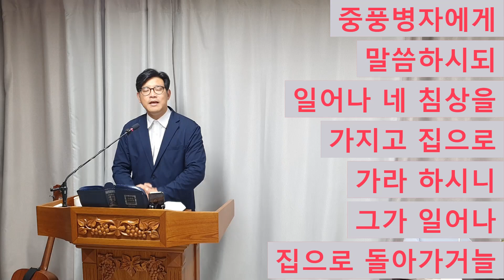마태복음 9:1-8 설교/침상에 누운 중풍병자를 사람들이 데리고 오거늘 예수께서 그들의 믿음을 보시고 중풍병자에게 이르시되 작은 자야 안심하라 네 죄 사함을 받았느니라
예수께서 배에 오르셔서, 바다를 건너 자기 마을에 돌아오셨다.
2. 사람들이 중풍병 환자 한 사람을, 침상에 누인 채로, 예수께로 날라 왔다. 예수께서 그들의 믿음을 보시고, 중풍병 환자에게 말씀하셨다. "기운을 내라, 아이야. 네 죄가 용서받았다."
3. 그런데 율법학자 몇이 '이 사람이 하나님을 모독하는구나' 하고 속으로 말하였다.
4. 예수께서 그들의 생각을 아시고 말씀하셨다. "어찌하여 너희는 마음 속에 악한 생각을 품고 있느냐?
5. '네 죄가 용서받았다' 하고 말하는 것과 '일어나서 걸어가거라' 하고 말하는 것 가운데서, 어느 쪽이 더 말하기가 쉬우냐?
6. 그러나 인자가 땅에서 죄를 용서하는 권세를 가지고 있음을 너희들이 알게 하겠다." 그리고 예수께서 중풍병 환자에게 "일어나서, 네 침상을 거두어 가지고 집으로 가거라" 하시니,
7. 그가 일어나서, 자기 집으로 돌아갔다.
8. 무리가 이 일을 보고서, 두려움에 사로잡히고, 이런 권한을 사람들에게 주신 하나님께 영광을 돌렸다.

[NIV]
1. Jesus stepped into a boat, crossed over and came to his own town.
2. Some men brought to him a paralytic, lying on a mat. When Jesus saw their faith, he said to the paralytic, "Take heart, son; your sins are forgiven."
3. At this, some of the teachers of the law said to themselves, "This fellow is blaspheming!"
4. Knowing their thoughts, Jesus said, "Why do you entertain evil thoughts in your hearts?
5. Which is easier: to say, 'Your sins are forgiven,' or to say, 'Get up and walk'?
6. But so that you may know that the Son of Man has authority on earth to forgive sins. " Then he said to the paralytic, "Get up, take your mat and go home."
7. And the man got up and went home.
8. When the crowd saw this, they were filled with awe; and they praised God, who had given such authority to men.

9:1
배에 오르사 건너가 - 이는 예수께서 자기들의 지역에서 떠나달라는 가다라 지방 사람들의 요청을 받아들여, 폭풍우를 잠잠케 하시며 건너왔던(8:23-27) 게네사렛 호수를 다시 건너 되돌아 가심을 뜻한다. 그런데 마가와 누가는 본 사건의 평행기사를 다루면서 예수께서 되돌아가기 전에, 귀신들렸던 사람에게 자기에게 일어났던 기적을 그 지역 사람에게 증거할 것을 당부하시는 사실을 기록하고 있다(막 5:18-20; 눅 8:38, 39).
본(本) 동네에 - 이는 가버나움을 가리키는 것으로서(4:13; 막 2:1),가버나움이 갈릴리 지방의 행정 및 군사 중심지였기 때문에 나온 표현이다. 한편 본절의 문맥을 보면 뒤이은 2-8절의 내용이 마치 예수께서 가다라 지방에서 돌아온 후에 발생한것처럼 오해될 수 있다. 그러나 가다라 광인(狂人) 사건을 살펴볼 때 오히려 다음의 중풍 병자 사건이 가다라 사건 이전에 일어난 것임을 알 수 있다(막 2:2-12과 막 5:1-20 비교). 이는 이 두 사건이 시간적으로 연속되어 일어난것을 의미하는 것이 아니라, 그 의미상, 즉 예수는 귀신과 죄 문제같은 영적 차원에서도 하나님으로서의 능력을 가졌음을 보여준다는 의미에서 연결되어 있기 때문에 역사적 기록보다는 신학적 주제에 따라 마태가 이를 재구성한 것으로 이해해야 하는 것이다. 따라서 본절은 뒤에 언급될 2-8절의 도입부로서가 아니라 앞의 8:8-34의 사건을 마무리짓는 결론부로 볼 수 있는 것이다. 또한 2절은 원문상, 개역 성경에는 번역되지 않고 있는, 새로운 사건을 소개할 때 흔히 등장하는 '카이 이두'(* )란 어구로 시작되고 있는 점도 이를 뒷받침하고 있는 것이다.

9:2
침상에 누운 중풍병자 - 본 사건에 대한 마가와 누가의 평행 기사에 의하면 예수가 계신집에 사람들이 많이 몰려있어 문으로 들어가지 못하고 병자의 친구인 듯한 자들이 지붕으로 올라가 지붕을 뜯어내고 그를 줄에 매달아 예수앞에 데려다 놓았다고 설명되고 있다(막 2:1-12; 눅 5:17-26). 여기서 침상을 뜻하는 '클리네스' (* )란 그것을 들고 돌아가라는 6절의 예수의 명령에서도 암시되어 있다시피 한사람의 힘으로도 들 수 있을 만한 가벼운 메트리스(mattress)같은 것이었던 것으로 보인다.
저희의 믿음을 보시고 - 여기서 '저희'란 것은 데리고 온 사람들 뿐만 아니라 병자 자신도 포함된 것으로 보아야 하겠다(Clarke, Plummer). '저희의 믿음'이란 것은 예수께서 이 병자의 질병을 고쳐 주실 능력이 있음을 그들이 믿었다는 것을 뜻한다. 칼빈(Calvin)은 이를 문자적 의미로 이해하여 하나님만이 우리들 마음속에 있는 믿음을 보실 수 있다는 의미심장한 말을 남겼다. 한편 여기서 놓쳐서는 안 될 한가지 사실은 예수께서 구원의 은총을 베푸신것이 그들의 열심 때문이 아니라 그들의 예수께 대한 '믿음'때문이었다는 사실이다. 실로 육체적이든, 영적이든 하나님의 구원의 은총은 오직 그분을 전적으로 신뢰하는 믿음에서 비롯된다(히 11:1, 6). 더욱이 중풍병자의 치유는 단지 동료들의 믿음에 근거하기 보다 근본적으로 중풍병자 자신의 예수께 대한 강한 믿음이 있었으므로 가능했다(겔 18:1-4).
소자야(* , 테크논) - '테크논'은 연장자가 손 아래 사람을 다정하게 부를 때 사용되는 말이다(요일 2:1).
안심하라(* , 다르세이) - '용기를 가지라', '무서워 말라'는 뜻으로 중풍병자가 지니고 있던 철저한 절망의 파도를 일거에 잠재우시는 위로의 메시지이다. 그리스도께 자신을 맡긴 자는 진정 무서움의 그늘을 벗고 용기의 햇살을 맞이하게 될 것이다.
네 죄 사함을 받았느니라 - 이에 해당하는 헬라어 '아피엔타이' (* )는 현재 수동 직설법으로서 진행의 의미보다는 완료의 뜻이 강하다. 즉 이는 예수께서 사죄(赦罪)를 선언하시는 그 순간 이미 그 은총이 실현되었음을 나타낸다(Burton). 이 말씀은 적어도 이 중풍병자의 경우에 있어서 죄와 질병이 어떤 밀접한 관계에 놓여 있었음을 강력히 시사하고 있다. 어찌되었든 주목할만한것은 이 사람이 예수를 찾아온 이유란 다름아니라 자신의 질병을 고침받기 위해서였는데, 예수께서는 질병 치료에 앞서 그의 죄가 사함받았다고 선언했다는 점인 것이다. 이 같은 사실에 대한 설명은 다음과 같이 제시할 수 있다. (1) 그는 오랫동안 나쁜 죄악에 빠져있다가, 즉 오랫동안의 타락과 방탕이 원인이 되어 이 중풍병에 걸렸으며, 그후 지난 날에 범한 죄악에 양심을 가책을 느끼고 있었기 때문에 그리스도가 자신과 같은 나쁜 인간을 주목해 주시지 않을것이라는 두려움을 느끼고 있었다. 따라서 예수께서 지난 날 지은 범죄가 용서받았음을 먼저 선언한 것은 질병의 치유선언과 같은 뜻인 동시에 나아가 질병의 원인까지도 제거해 주신것이었다. (2) 예수께서는 이 사건을 자기에게 죄를 용서할 권한이 있음을 보이려는 적절한 기회로 삼았다. 만약 그가 어떤 기적도 행치 않고 말로만 죄 용서함을 선언했다면 유대인들은 이를 믿지 않았을 것이고 또 제자들까지도 의심하고자 했을 것이다. 그러나 예수께서는 죄 용서함과 아울러 이적을 행하심으로 어느 누구도 그의 이런 권능을 부인할 수가 없도록 하고자 하였다. 그러나 이 두 이유는 서로 대치되는 것이 아니라 전자는 중풍병자의 관점에서 이 구절을 이해한 것이고 후자는 예수의 관점에 초점을 맞추어 이해한 것으로 두 가지 견해를 모두 취할 수 있다.

9:3
어떤 서기관들이 - 서기관이란 용어는 바리새나 사두개 등과 같은 종교적 당파를 말하는 것이 아니라 예루살렘 중앙 성전 또는 각급회당 등에 속하여 율법 필사 또는 각종 종교 행정을 담당하던 자들을 지칭하는 말로서(2:4) 공직을 가리키는 직명(職名)이었다. 이들은 유대 종교의 수구(守舊) 세력으로서 예수의 메시야직에 대한 이해가 없이 오직 여호와 하나님만이 죄를 사할 수 있다는 교리를 가지고 있다가 2절과 같은 예수의 선언을 듣고는 결정적인 약점을 잡았다고 생각하였던 것이다.
이 사람이 참람하도다(* , 후토스 블라스페메이) - '참람하다'란 말의 '블라스페메이'는 원래 '남을 욕하다', '부당하게 비난한다'(shander)는 뜻이며 종교적인 의미에서는 '하나님이 하지 않은 것을 하나님의 뜻으로 돌리다', '하나님에 대해 불경스럽게 말하다'로 쓰였다. 그후 이 말은 그 개념이 확대되어 '신성모독'(blasphemy)의 뜻을 가졌다. 즉 어떤 서기관들은 죄사함을 받았다는 예수의 말을 듣고 그가 하나님의 고유한 영역을 침해하며 하나님의 자리에 오르려고 한다고 생각한 것이다. 왜냐하면 인간이 죄를 지을 때에 그 궁극적 대상은 하나님이시며(사 43:25; 44:22). 그런 이유에서 죄를 용서하실 분은 오직 하나님 한 분밖에 없었기 때문이다(시 51:4). 이런 점에서 마가는 여기에 "오직 하나님 한 분 외에는 누가 능히 죄를 사하겠느냐"(막 2:7)는 어구를 덧붙이고 있다.

9:4
그 생각을 아시고 - 예수께서는 중풍병자와 그 동료들의 믿음을 직시하셨던(2절) 것처럼 서기관들의 마음의 심연(深淵)을 꿰뚫어보고 계셨다. 이에 대해 마가는 "저희가 속으로 이렇게 의논하는 줄을 예수께서 곧 중심에 아시고"라고 기록하고 있다(막 2:8).

2024년 6월 27일 목요 새벽